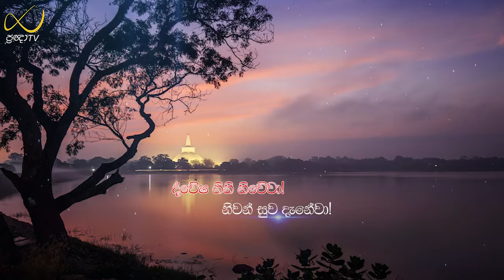Pragna TV | Ven Delgoda Gnanasumana thero | 2021-12-28 | 07:00AM telecast